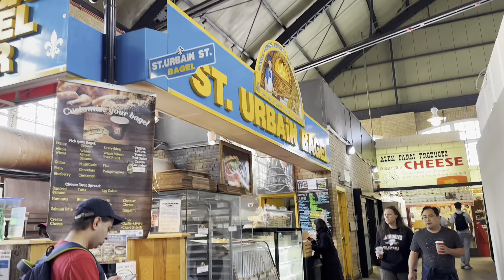Toronto St Lawrence Market 2023